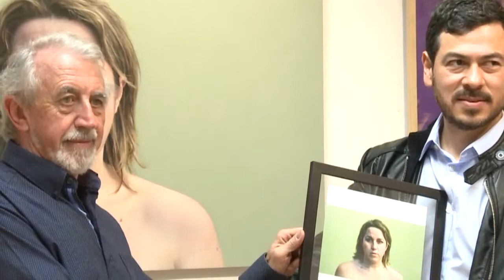La Sala de Exposiciones de la Fundación Caja Rural se llena de miradas y rostros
(07/05/2014) Los 32 trabajos finalistas del I Concurso de Arte Figurativo - ModPortrait 2013 ocuparán la Sala de Exposiciones de la Fundación Caja Rural de Aragón hasta el 30 de mayo. En esta muestra colaboran la Fundación de las Artes y los Artistas y el Museo Europeo de Arte Moderno de Barcelona. El mexicano Edgar Noé Mendoza ha sido el ganador.